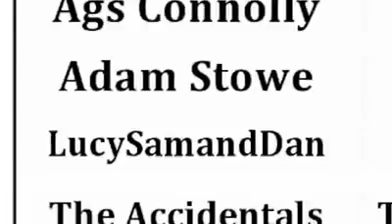LucySamandDan (Nor Lye Festival 2012)